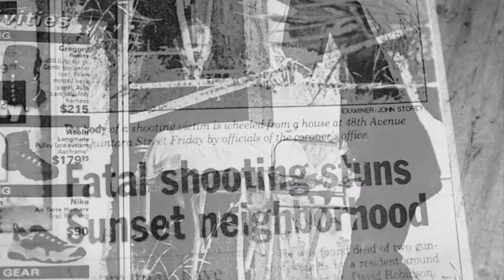Graham's Tales - Ghost Story